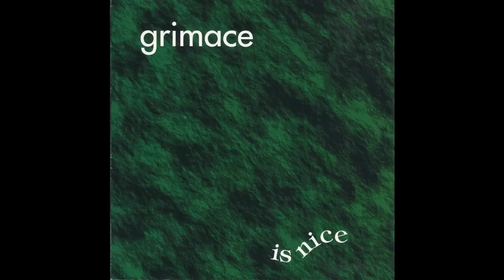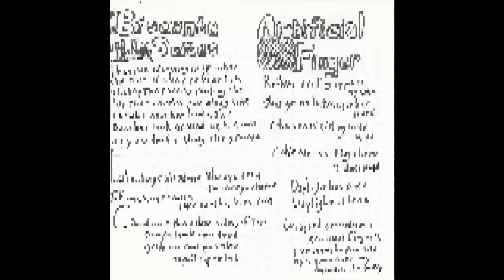Grimace - House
From the album 'Is Nice'. With scans of the album art. I can't find anything on the band or it's members. It's like they disappeared. I didn't think it was fair not to share this with the world.